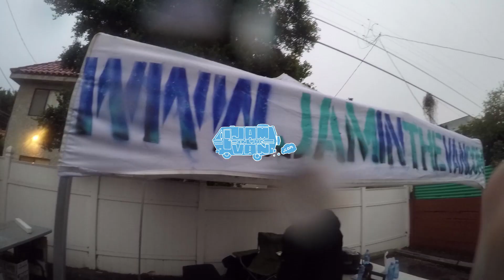CROWN AND THE M.O.B. - "Love My People" (Live in West Hollywood, CA)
Crown and the M.O.B - "Love My People" Live in West Hollywood, CA at the Filth Mart with Jam in the Van.

Check out Crown and the M.O.B's other videos from this session!

Kyle Tees makes our rad "Jam in the Fucking Van" shirts. Make all your friends jealous, buy one immediately, do not hesitate!

*** Credits ***
Artists: Crown and the M.O.B
Director of Photography: Jonathan Chetrit
Recording Engineer: Ethan Glaze
Mixing Engineer: Sean P. Jones
Post Production by: Joel Moody